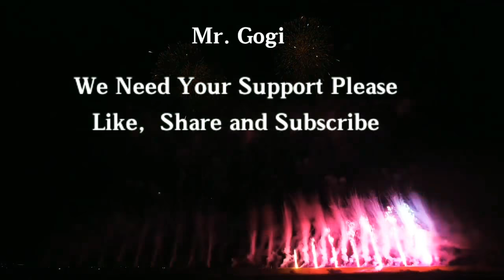New Sad Status || 2017 Heartouch 💔💔💔💔💔💔💔💔💔💔💔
Best} Sad Whatsapp Status in Short Love | Failure
Sad Whatsapp Status for Whatsapp.Today I am sharing With you the Top Heart Touching Sad Status with You.This is the status you can use it your Sad time.This status contain a Sad Love Whatsapp Status Failure Sad Status etc.This Sad status show the sad felling of you.All the people want to share their feeling on whatsapp. So that by they can update very sad status on whatsapp, Love status etc.These whatsapp status sad are selected by our team member. So the Popular sad Whatsapp status collection is given below.I hope you like this sad status for whatsapp.

Sad Whatsapp Status:
Whatsapp is the Instant Messaging Apps Which the people can use it to share status Pictures and Videos with Friends.These above given are the short lines whatsapp status quotes and Messages.

The most painful memory is that.. when I walked away and you let me go.
Never put your happiness in someone else’s hands. #
“Nobody deserves your tears, but whoever deserves them will not make u cry.”
 Auron se to umeed ka rishta bhi nahi tha.,Tum itne badal jaoge socha bi nai tha..
Forgive me 4 my mistakes, I’m still a kid learning the responsibility of being an adult..
“Every time I start trusting someone,they show me why I shouldn’t.##
 I fell for you, but u didn’t catch me ,,
No matter how much u have hurt me, I still pray for you every night.
 Yesterday I was sad today i’m happy yesterday i had a problem today i still have the same problem..
I dont have a lot of friends#, I just know a lot of people. #
बारिश‬ K ‪बाद‬ तार पर ‪टंगी‬ ‪आख़री‬ ‪‎बूंद‬ से पूछना, क्या‬ होता है ‪‎अकेलापन‬
When u love someone, even though they hurt u nd break your heart, u still love them with all the little pieces!
It’s easy to cry when u realize that everyone you love will reject you or die.
#My silence is just another word for pain ##
!Its better to be lonely then, to be played by Bad people.
Pain is the only thing that’s telling me I am still alive
Fikr toh teri aaj bhi karte hain, Bas jikar karne ka hak nahi raha
Did I change or did u just stop loving me.
 It’s hard to forget someone who gave u so much to remember.
I’m not afraid to fall in LOVE, i am afraid to fall for a wrong person again.
A successful relationship requires falling in love many times, always with the same person.
Mausam ki misaal du ya tumhari, Koi puch betha h badalna kisko kehte hai
Jo guzari na ja saki humse, Humne woh zindagi guzari hai tumhare bagair..
 I love u not because I need you. I need you because I love U,,
Jane Duniya Mein Aisa Kyun Hota Hai.. Jo Sab Ko Khushi De Whi Rota Hai.
Hating people is like a burning down your house to kill a rat.
I love my life because it’s U. #
Every moment I spent with u.. is like beautiful dream come true.
 Pretending like u dont care about your past & acting like u’ve moved on..hurts alot
I like to listen sad Song, when I’m sad to make me double sad…
No one will ever understand how much it hurts #
I Feel I’m missing ,something in my life these days. ..
Tum Zindagi mein aa to gye magar khyal rakhna.. Hum jaan de dete hain magar jane nahi dete.
 !Truth hurts for a little Time while, but lies hurt for a lifetime…
Hath Unka Chu Jaye Humare Chehre Ko.. Isi Umeed Mein Hum khud ko Rulate Hein.
Wafa ka naam na lo yaro, wafa dil ko dukhati hai.. Wafa ka naam lete hi ek bewafa ki yaad aati hai!!
होता अगर मुमकिन, तुझे साँस बना कर रखते सीने में,तू रुक जाये तो मैं नही, मैं मर जाऊँ तो तू नही.
Mat puchh kaise guzar rahi hai zindagi,,Us daur se guzar rahi hu jo guzarta hi nhi,,
People cry not because they are weak, It’s because they’ve been strong for too long.#
 The greatest pain that comes from love, is loving someone who are not here…
I tried to forget you, but is was Difficult , the more I thought about you…
One morning you wake up afraid to live.#
Relationships are like glass. Sometimes it’s better to leave them broken than try to hurt yourself putting it back together !!
It’s sad to be happy alone in Life..
pyaar to mohabba